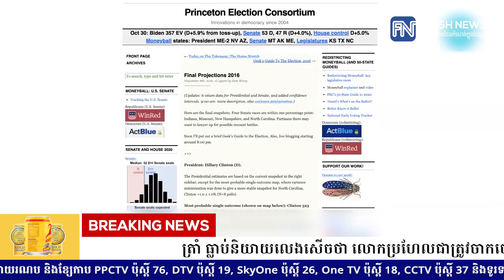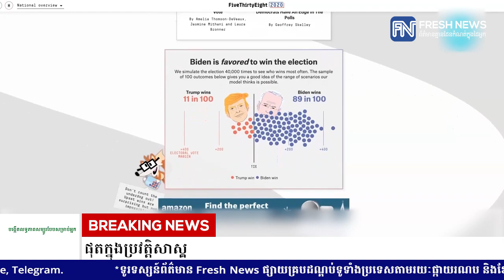ត្រាំ ធ្លាប់និយាយលេងសើចថា លោកប្រហែលជាត្រូវចាកចេញពីអាមេរិក ប្រសិនបើចាញ់ បៃដិន...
ត្រាំ ធ្លាប់និយាយលេងសើចថា លោកប្រហែលជាត្រូវចាកចេញពីអាមេរិក ប្រសិនបើចាញ់ បៃដិន ដែលជាបេក្ខជនអន់បំផុតក្នុងប្រវត្តិសាស្ត្
* រាយការណ៍ព័ត៌មានដោយកញ្ញា យឹម ចាន់ស្រីវីន និងកញ្ញា  តាំង វិគី, ទូរទស្សន៍ព័ត៌មាន Fresh News